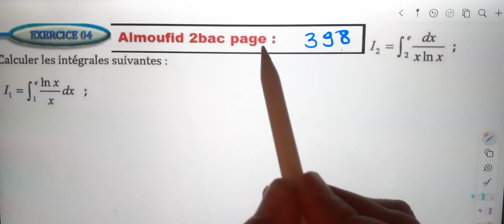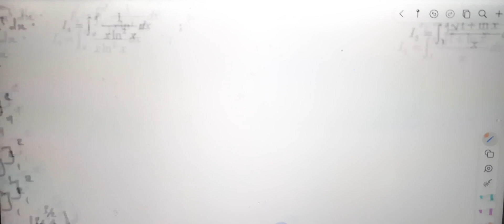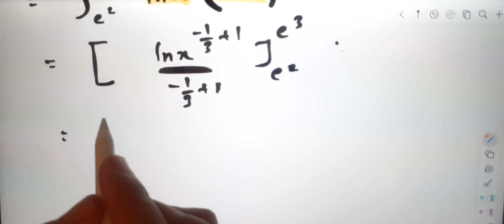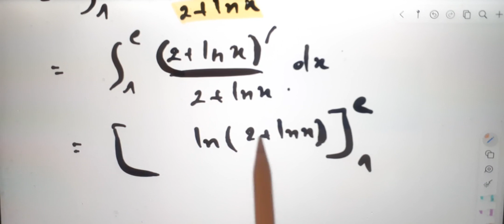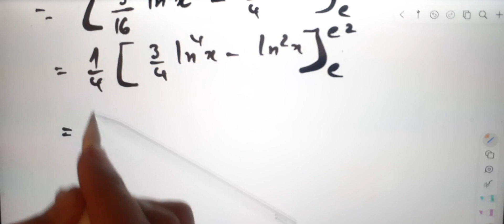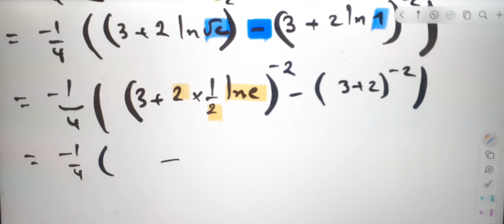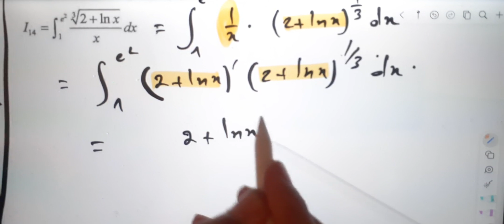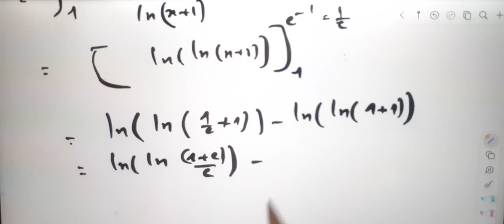Al moufid en mathematique 2bac page 398 exercice 4 intégrales